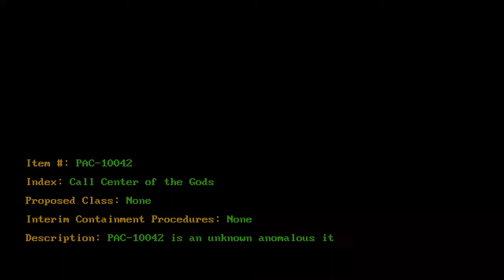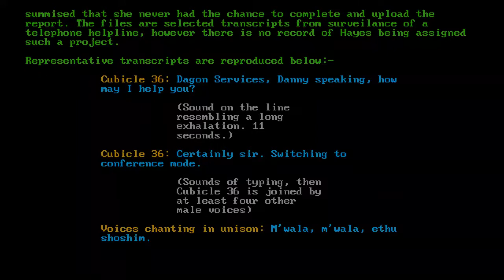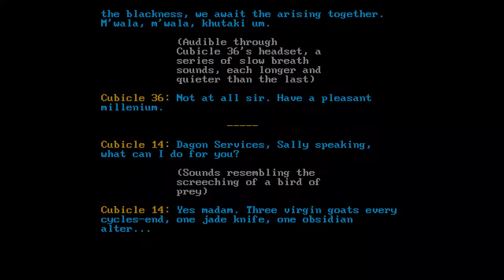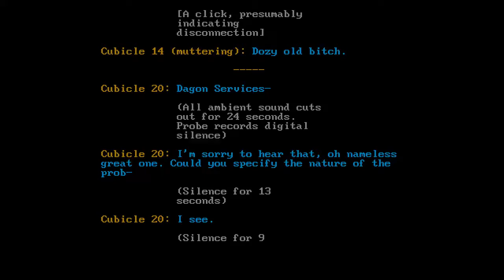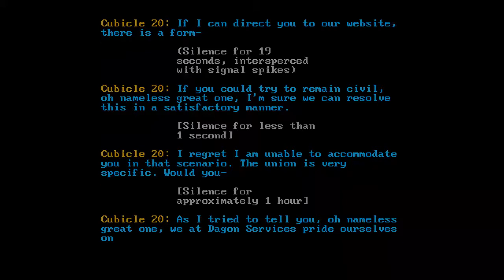PAC-11042 - Call Center of the Gods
Code: PAC-11042
Title: Call Center of the Gods